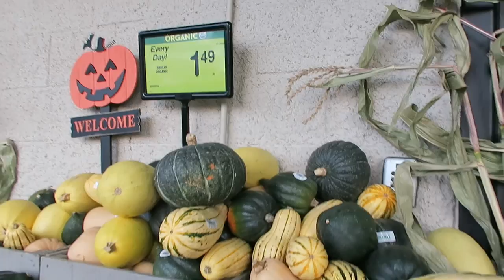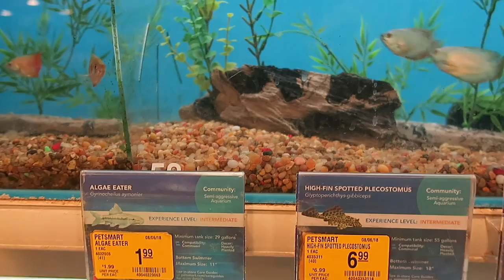Dạo phố mùa thu, mua cá kiểng, những chú chó, chim, rùa, ăn phở,bún,bánh mì